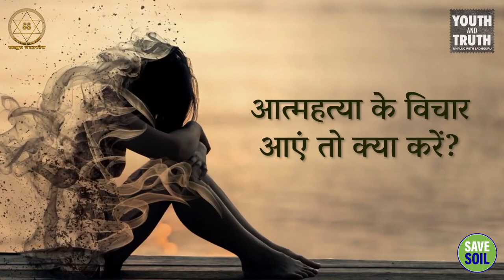आत्मघाती विचारों पर कैसे काबू पाया जाए? || Sadhguru Sadupdesh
आत्मघाती विचारों पर कैसे काबू पाया जाए?
How to overcome suicidal thoughts?

एक छात्र के प्रश्न का उत्तर देते समय सद्गुरु आत्मघाती विचारों के मूल कारणों की व्याख्या कर रहे हैं। इसके अतिरिक्त, वह हमारे मानसिक अव्यवस्था को पूरी तरह से साफ़ करने के साधन के रूप में "होने" की हमारी अनूठी भावना को स्थापित करने में अंतर्दृष्टि प्रदान करता है।

Sadhguru provides an explanation of the root causes of suicidal thoughts when responding to a student's inquiry. Additionally, he offers insight into establishing our unique sense of "being" as a means of fully clearing our mental clutter.